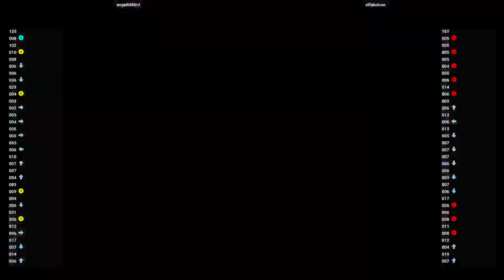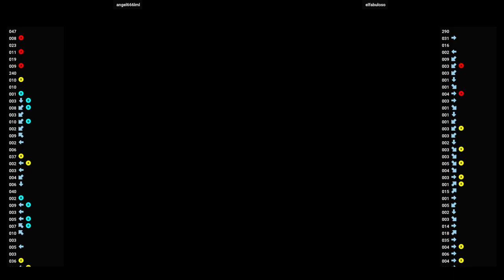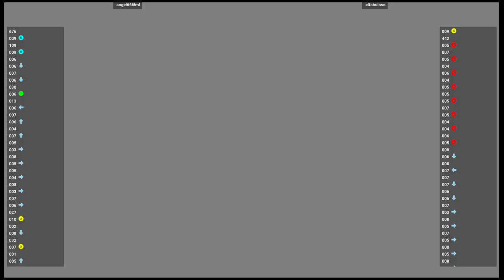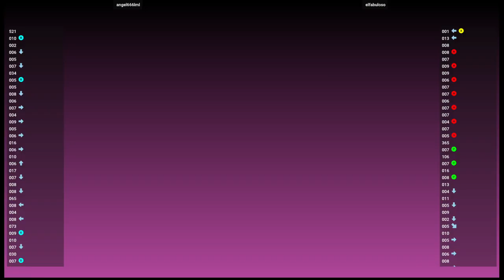MVSC2 (DC) 🕹 angel666lml VS elfabuloso | Fightcade